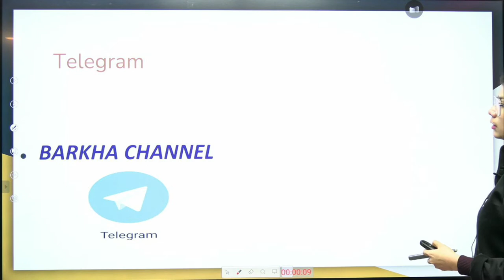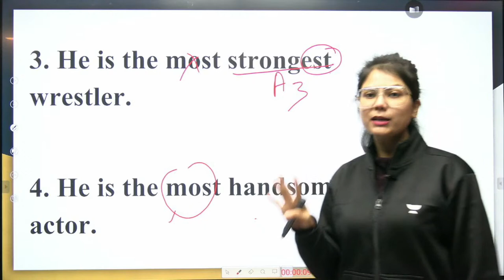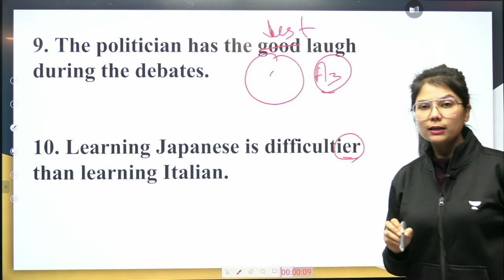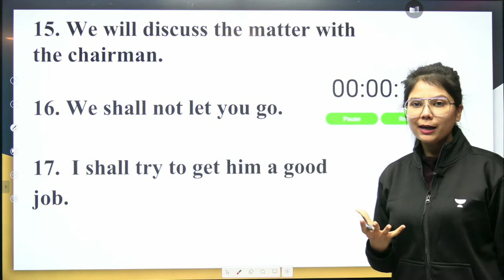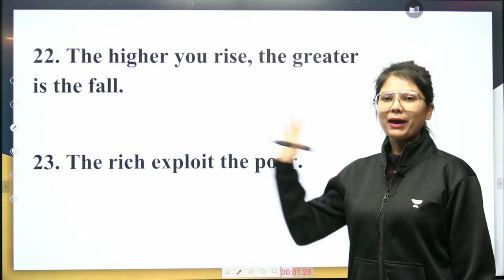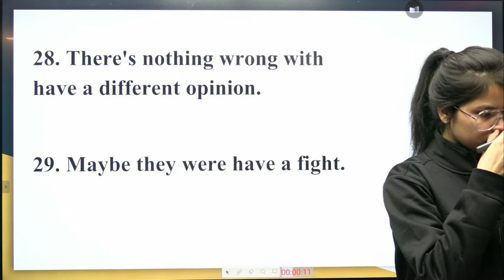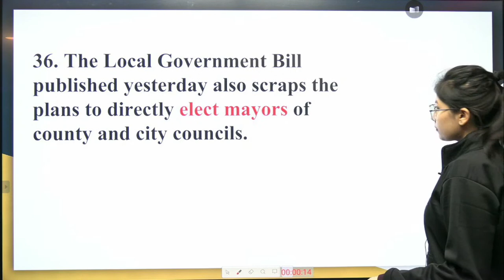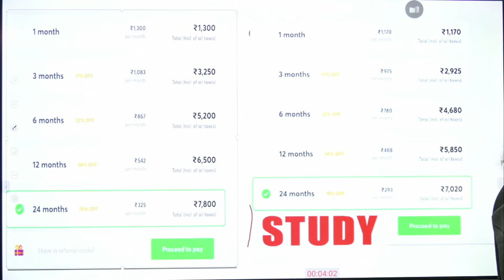English Grammar Rules Mega Mock Test || For All SSC Exams 2022 | SSC English by Barkha Ma'am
In this session, Barkha Ma'am will discuss the Most Important 70 Rules Of English Grammar for SSC CGL, CHSL Exams 2021. This session is very important for all government competitive exams like IBPSPO, SBI PO, RBI, BANK PO, SSC, CGL, SBI PO Exams 2021.

Watch the Series of these videos for Bank, SSC CGL | CPO | CHSL  All Other Competitive Exams 2020-21  To Crack all subjects.